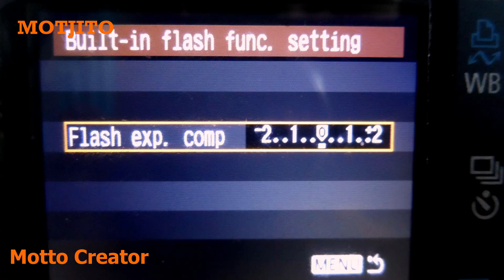การใช้แฟลช (pop up) | Motto Creator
การใช้แฟลชหัวกล้อง (pop up) | Motto Creator
แฟลชหัวกล้องใช้งานได้ดีแค่ไหน ให้ภาพอย่างไร มีเทคนิคและข้อควรระวังในการใช้งานอย่างไรบ้าง ไปดูกันครับ